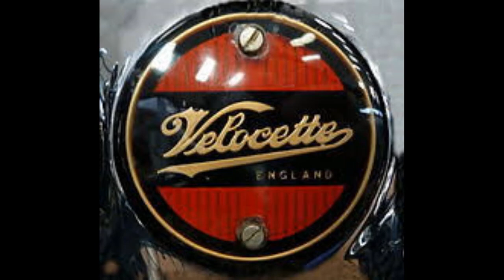DEAD BRIT BIKE IN THE MIDDLE OF THE ROAD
Hogboy at his finest.  I recovered this one from an old phone and set it to pictures from across the www. Enjoy this classic.  One of my very favorites.